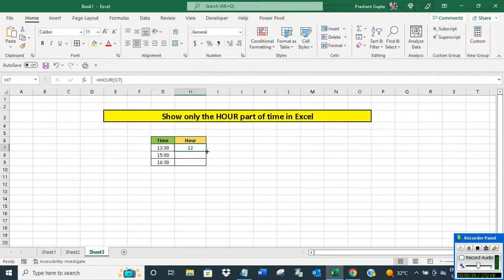Show only HOUR part of time in Excel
The video offers a short tutorial on how to show only HOUR part of time in Excel.